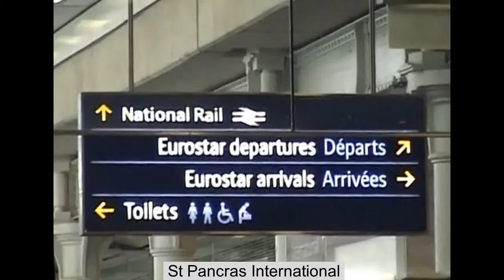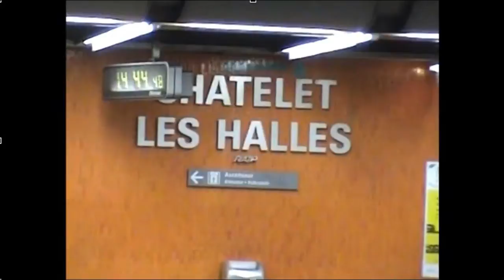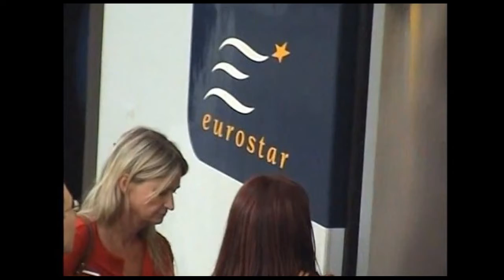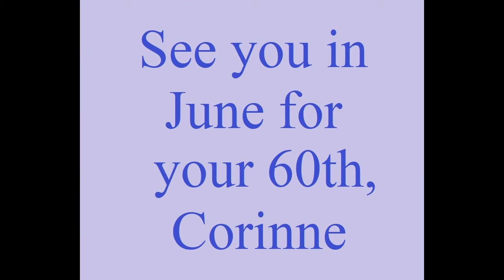01 Lesley Davenport's reunion with Corinne 32 years after the Macon/Crewe & Nantwich School Exchange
Corinne & Lesley's Reunion in the summer of 2008 in Fleurville and Vire - 32 Years After The Macon - Crewe & Nantwich School Exchange.  The return leg to Nantwich was in October 2008.  Here's a video of that